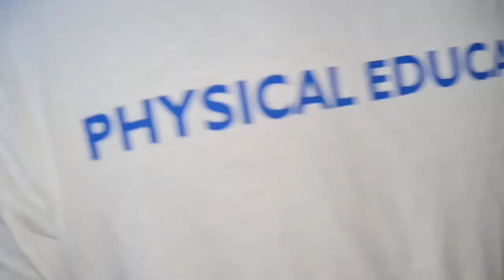BIRTHDAY NG PAMANGKIN KO